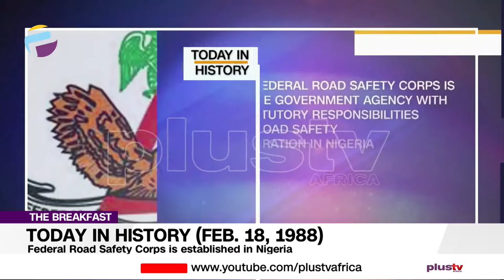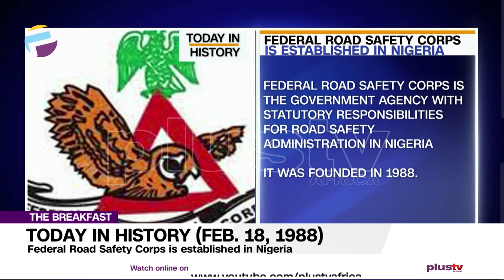Today in History - February 18Th | THE BREAKFAST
Here are some of the events Today in History.

Federal Road Safety Corps Is Established in Nigeria:
The Federal Government created the Federal Road Safety Commission through Decree No. 45 of 1988 as amended by Decree 35 of 1992 referred to in the statute books as the FRSC Act cap 141 Laws of the Federation of Nigeria (LFN). Passed by the National Assembly as Federal Road Safety Commission (establishment) Act 2007.

Brussels Airport Diamond Heist:
Marc Bertoldi has been found guilty in "one of the biggest" diamond heists in Belgium. In 2013, a team of armed men disguised as police officers stole diamonds worth €37 million from a plane about to take off.